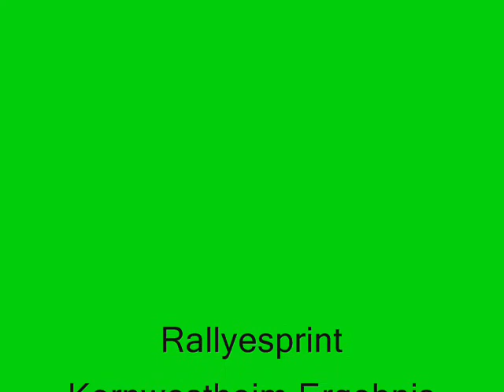Simca Rallyesprint Kornwestheim 2009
Simca Rallye D.Volte-P.Bachmann